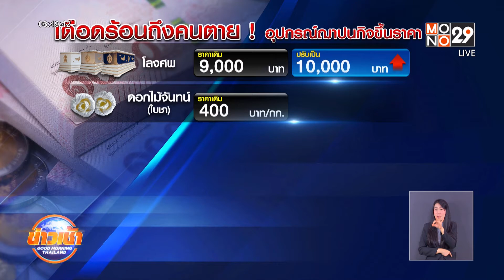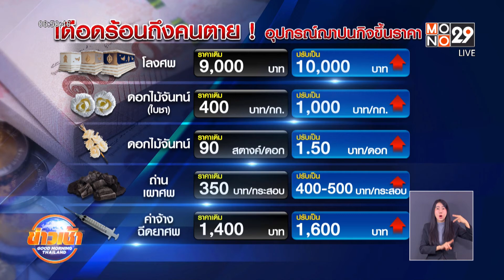น้ำมันแพงพ่นพิษ! โลงศพขึ้นใบละพัน เดือดร้อนยันผี l Goodmorning Thailand l 24 มิ.ย. 2565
น้ำมันแพงพ่นพิษ เดือดร้อนถึงคนตาย เพราะแม้แต่โลงศพ ก็ยังปรับขึ้นราคาอีกใบละ 1,000 บาท รวมถึงค่าฉีดศพ ค่าวัสดุอุปกรณ์ตกแต่งงานศพ ยันถ่านเผาศพ พาเหรดขึ้นราคายกแผง